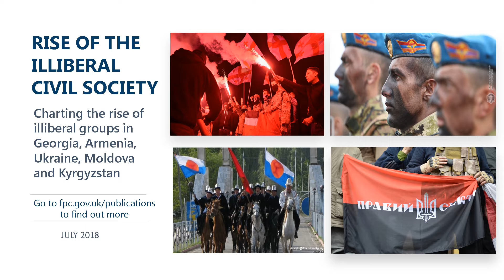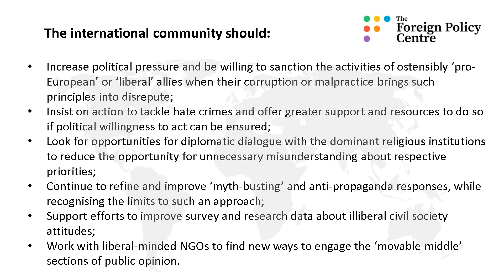The rise of illiberal civil society in the former Soviet Union?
FPC Publication: Charting the rise of illiberal groups in Georgia, Armenia, Ukraine, Moldova & Kyrgyzstan.

The publication examines the growing influence of illiberal, anti-Western and socially conservative civil society groups, popular movements and political forces in five post-Soviet states: Georgia, Armenia, Ukraine, Kyrgyzstan and Moldova. It finds that illiberal social attitudes remain prevalent across the region, particularly in relation to LGBTI rights, and they are increasingly used as the focus of political and public mobilisation within these societies, particularly against EU-backed equalities legislation. While there have been attempts to create illiberal civil society groups that mirror liberal NGOs or think-tanks, they remain significantly less influential than the organisations linked to the dominant religions in these countries such as the Orthodox Church, or political factions with influence over state resources.

Click here to listen audio recording of the launch on 17 July at the House of Commons